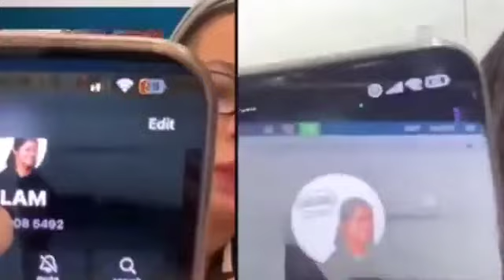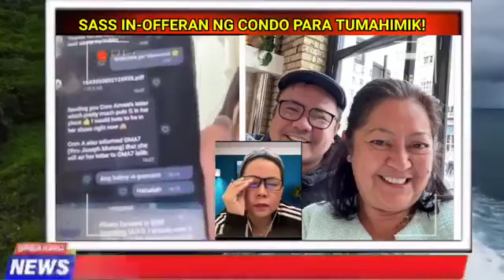SASS IN-OFFERAN NG CONDO